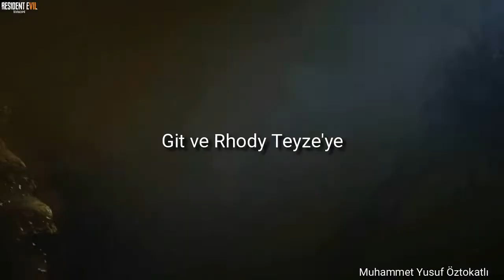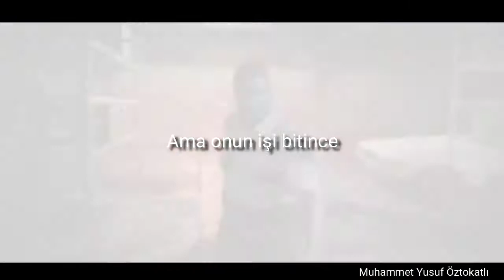Resident Evil 7 - Go Tell Aunt Rhody (Türkçe Çeviri)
öncelikle video gelmemesinin sebebi çevirdiğim şarkılardan telif yemem ve bir kaç gün video atamamdı şimdi sınırım kalktı bende hemen video attım